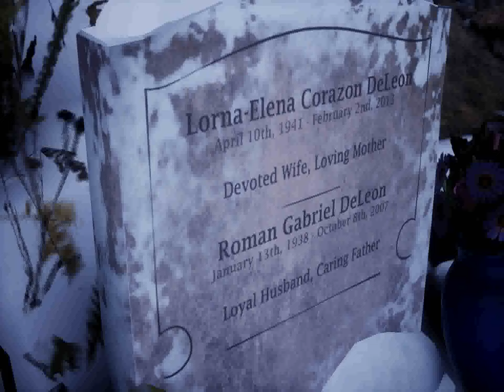Let's Play "Tell Me Why" - Bromance (12th Episode of The Let's Play)